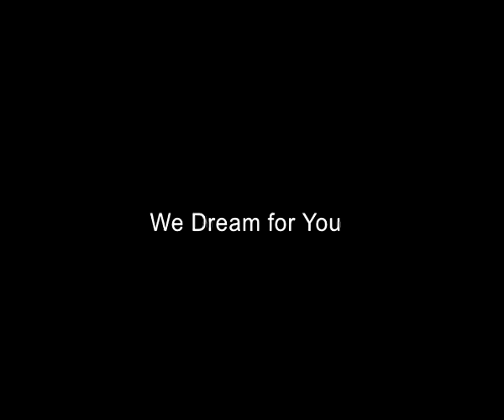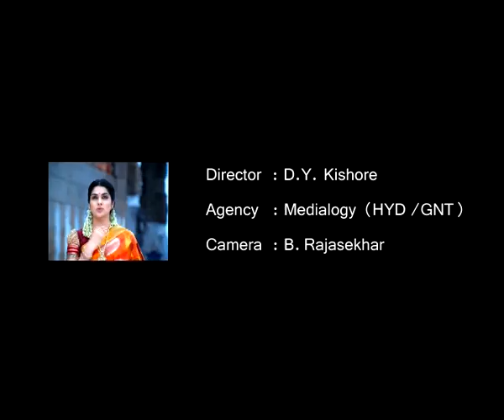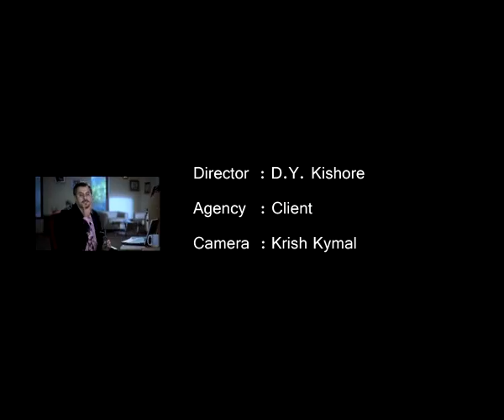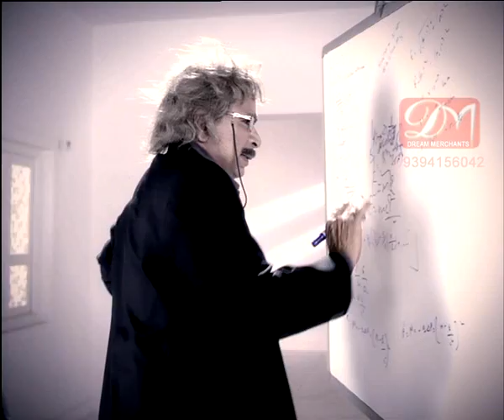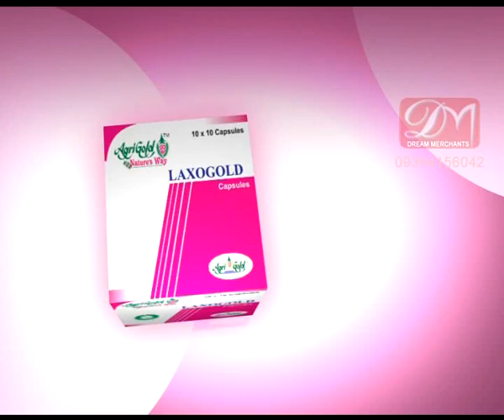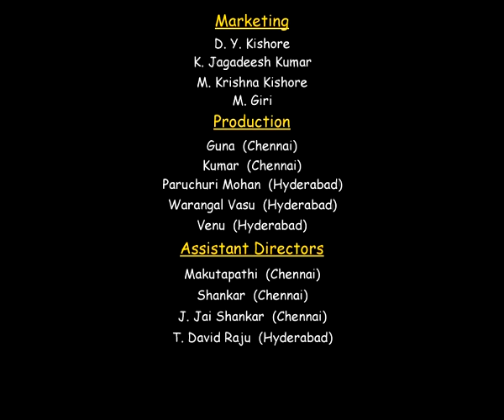Dream Merchants Ad Film Production House New Showreel to Agency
Dream Merchants which is well established Ad film production House and ad film making in chennai, Hyderabad, Bangalore, Mumbai for the past 10 Years with the large corporate clientele. “Dream Merchants” made more than 300 Ad commercials Directed by Mr.D Yamuna Kishore, having high strengths in delivering high quality creative works those meeting client requirements and surpass client expectations, time and again. At Dream Merchants each job meets exact requirements of client. Top notch job quality assured at every stage.

There is regular follow up of current trends and making of Ads in different countries Ad in different languages. So far there is no intention of Global market. As it is we have offices established at Chennai and Bangalore.Every new assignment I respect it as my first and foremost.As at present Dream Merchants has a strength of 100 and above clients.So far Dream Merchants produced 250 and above Ad films.

We done each job meets exact requirements of client. Top notch job quality assured at every stage We cater to all stages of creative process, from concept to pre-production, production & post-production work to final delivery. We understand the value of good advertising so we produce ad films that have longevity and work across all media.

Dream Merchants have a unique blend of proven creative, managerial and entrepreneurial talent. We involve ourselves right from conceptualizing a product to designing Character, Music & Special effects to make an ever-lasting effect in Television Commercials.
Corporate video production refers to audio-visual corporate communications material commissioned primarily for a use by a company, corporation or organisation. Corporate video production is frequently the responsibility of a company marketing & corporate Communication. Our high quality motion footage is one of the best waysto promote your organization.

Our production services:

:- Television Commercial ad Film
:- Documentary ad Film
:- Corporate ad Film
:- Fashion Photography

Dream Merchants
D.Yamuna Kishore
Ad-Film Maker
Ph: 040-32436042